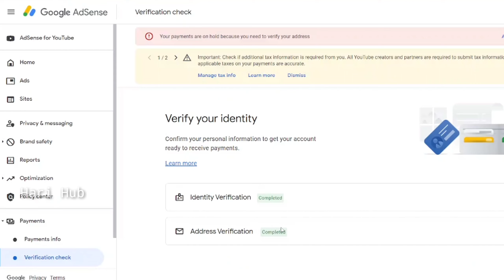Google Adsense Tamil | Google Adsense Pin verification | Google Adsense earning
In this video we  have explained what we need to do after receiving the google adsense pin verification.